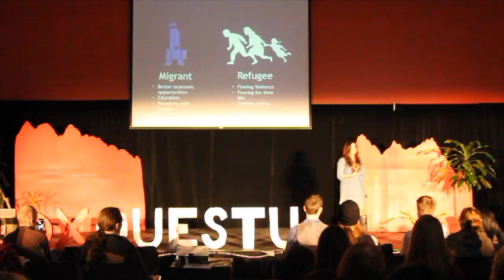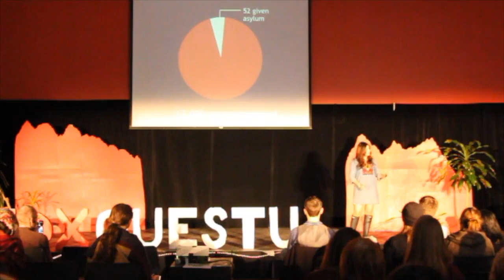An invisible refugee crisis, why are we not listening? | Maria-José Araujo | TEDxQuestU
Maria-José is a 21 year old born in El Salvador who pursues her studies at Quest University Canada. She is passionate about her country, filmmaking, design thinking, politics and entrepreneurship. Her talk focuses on the history of violence in El Salvador and the build up to the current situation. With this talk she hopes to create awareness of an invisible refugee crisis in Central America. Maria-José is a 21 year old born in El Salvador who pursues her studies at Quest University Canada. She is passionate about her country, filmmaking, design thinking, politics and entrepreneurship. Her talk focuses on the history of violence in El Salvador and the build up to the current situation. With this talk she hopes to create awareness of an invisible refugee crisis in Central America. This talk was given at a TEDx event using the TED conference format but independently organized by a local community.